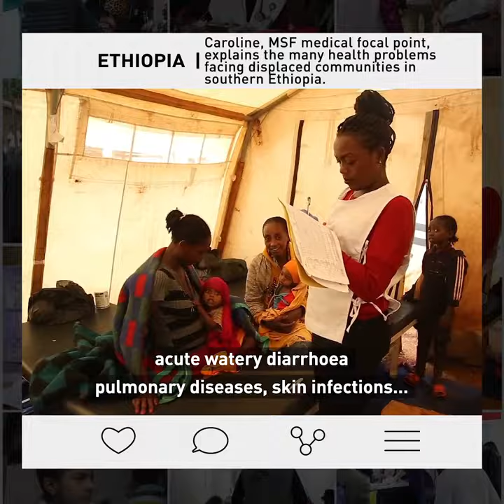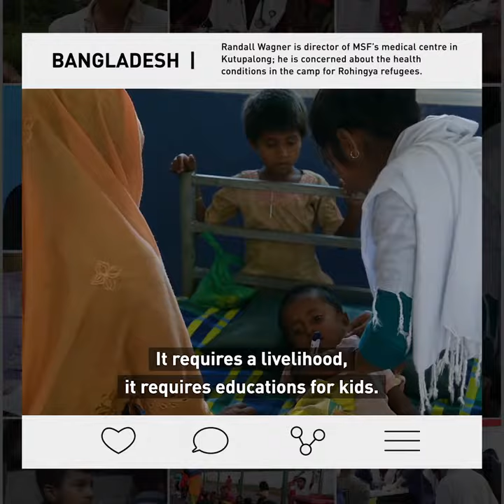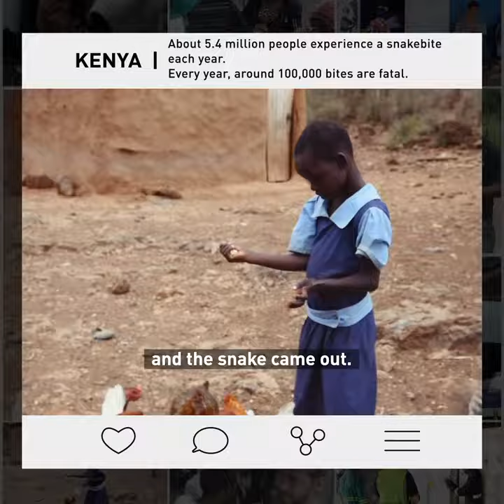MSF Activity Highlights (July - September 2019)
Displacement in Ethiopia
First Ocean Viking rescue in the Mediterranean Sea
Ebola in North Kivu DRC
Snakebites in Kenya

We help people worldwide where the need is greatest, delivering emergency medical aid to people affected by conflict, epidemics, disasters, or exclusion from healthcare. Watch.